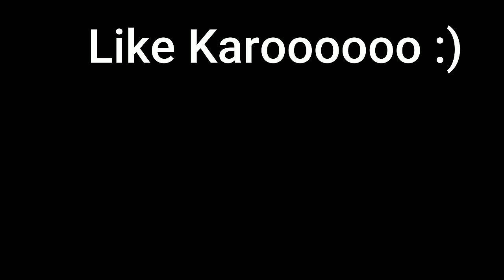Kya Mummy Pakad Payegi ?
Chips ka Secret kya hai? Kaun si mystery hai jo mummy ko khulasa karna hai?

Aao dekhatay hain Kya Mummy Pakad Payegi?